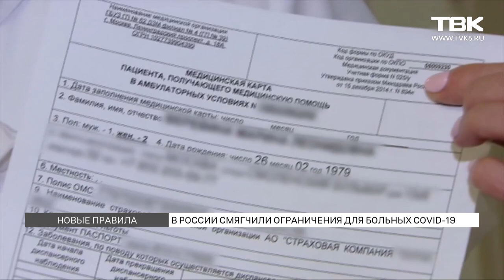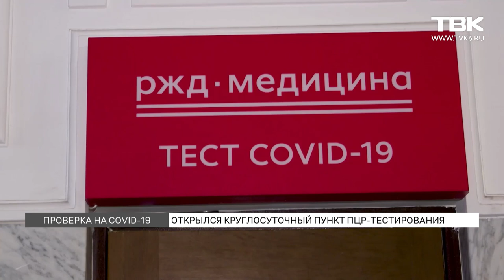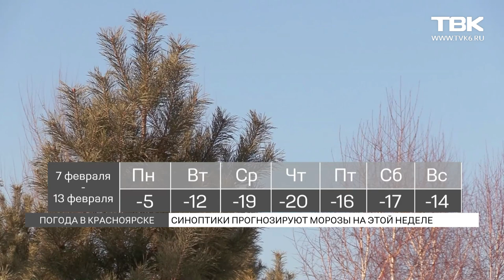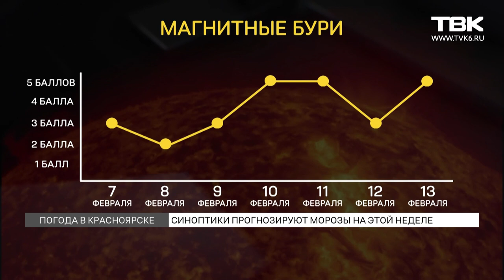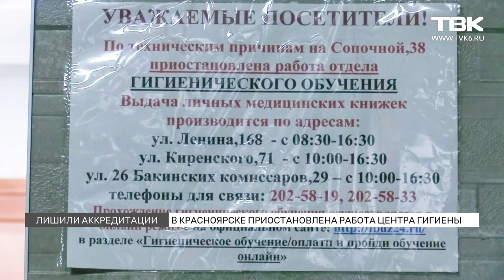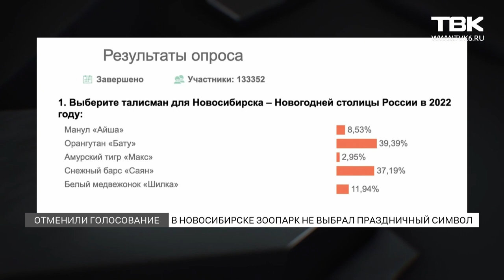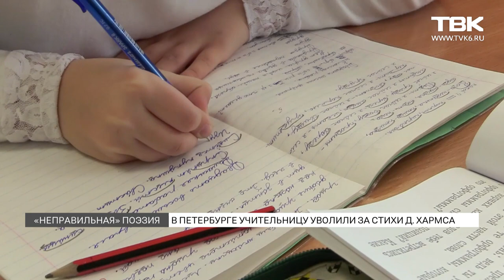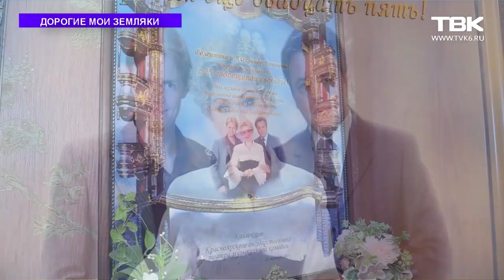Новости ТВК 7 февраля 2022 года Красноярск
Содержание:
00:00 Начало выпуска
00:59 В Красноярске снова эвакуировали школы и торговые центры из-за сообщений о минировании
07:01 В Красноярске завершили расследование уголовного дела Анатолия Быкова
08:07 В России людей, контактировавших с больными COVID-19, не будут отправлять на карантин
10:12 Данные по коронавирусу в России и Красноярском крае на 7 февраля
11:11 В Красноярске открылся первый круглосуточный пункт ПЦР-тестирования
12:26 Красноярский край стал лидером России по загрязнению воздуха
13:23 В Красноярске синоптики прогнозируют морозы на этой неделе
16:38 В Ачинске домашний пекинес покусал младенца
17:55 В Ачинске кассир, подозреваемая в присвоении 23 млн рублей, останется в СИЗО до 6 апреля
18:50 Росаккредитация приостановила деятельность Центра гигиены и эпидемиологии в Красноярском крае
20:02 Новости коротко: в Октябрьском районе и пригороде Красноярска 8 февраля отключат холодную водуу, россиянам хотят разрешить любую самооборону при защите своего жилища, в Красноярском крае изменятся правила выплат пособий на детей от 3 до 7 лет
22:18 В Госдуме хотят ввести закон о похоронном деле
22:56 Масляков старший временно уступит место ведущего КВН Дмитрию Нагиеву из-за заболевания коронавирусом
24:25 В Новосибирске зоопарк отменил голосование по выбору праздничного символа
25:50 В Санкт-Петербурге учительницу вынудили уволиться из-за чтения стихов Даниила Хармса
26:43 «Дорогие мои земляки»: заслуженная артистка России Валентина Литвина